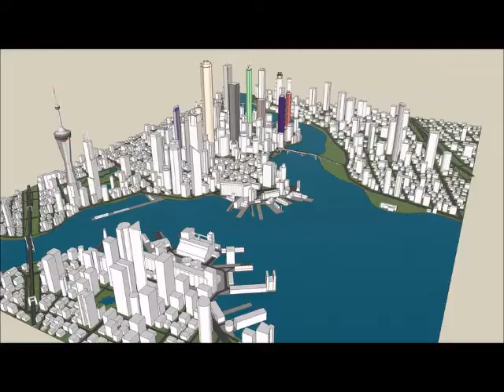forever hip hop et rap anno dommini beats